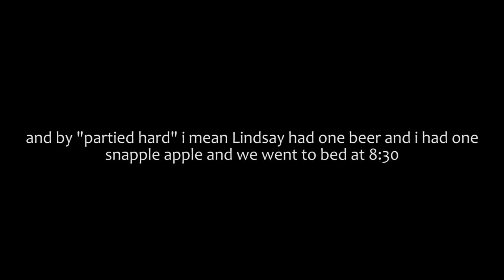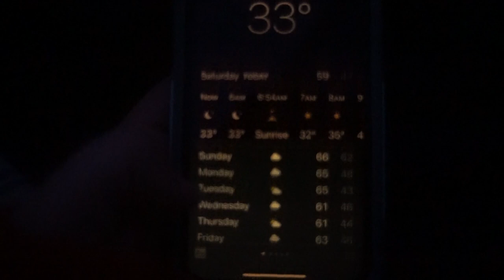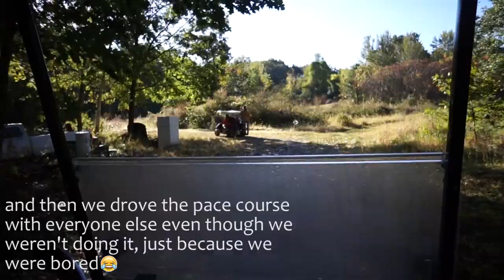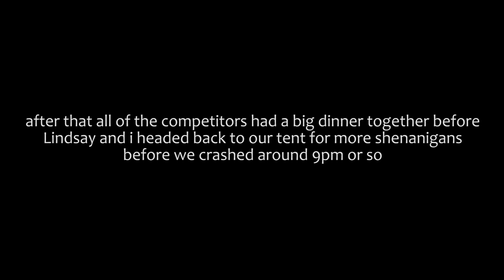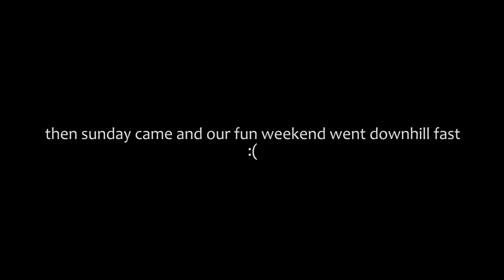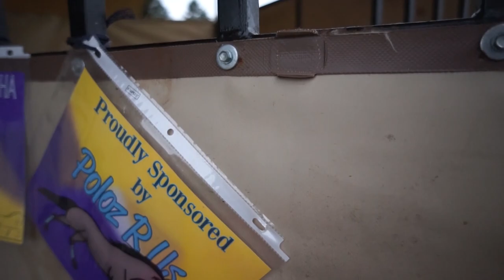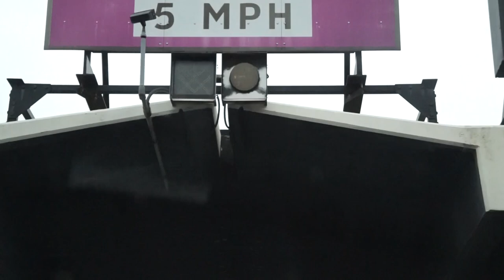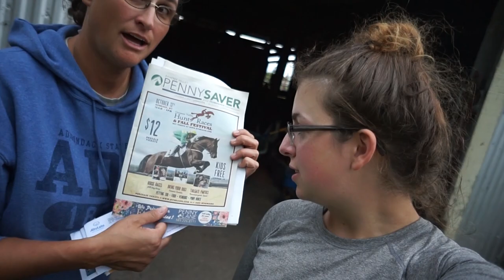saratoga driving trials horse show vlog (ft. Dutch Hollow Acres) // Eastern Equestrian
this video is like 80% just Lindsay and i being weirdos and 20% horses... enjoy :)

& "Dancin' KRONO Remix" by Aaron Smith

poloz r us
herd of zebras
proud to represent:
the ponyapp
c4 belts
equestrian prep collection & stirrups clothing